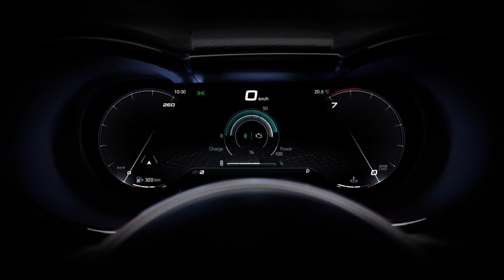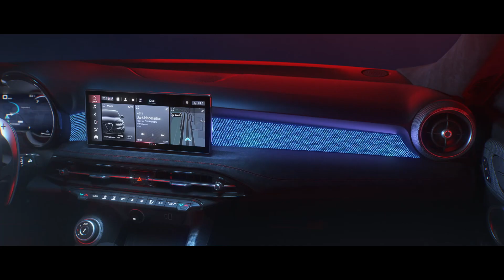Alfa Romeo Tonale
Salve, se volete contribuire a fare crescere le nostre pagine Facebook Mondo Xiaomi, Travel & Technology e i nostri due canali YouTube ( Mondo Xiaomi/Travel & Technology  potete donare qualunque cifra nel link sottostante.

Ricevi subito il bonus di benvenuto! 😊

Ciao! Apri un conto N26 e scopri un’esperienza bancaria intuitiva e 100% mobile. Usa il mio codice in fase di registrazione: stefanor8031.

Il servizio VPN migliore per velocità e sicurezza
Offerta a tempo limitato: 72% di sconto sul piano di 2 anni